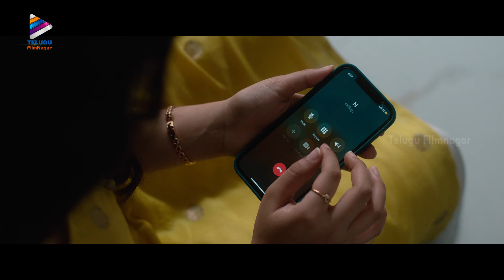Aa Ammayi Gurinchi Meeku Cheppali Latest Telugu Full Movie | Sudheer Babu | Krithi Shetty | Part 5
Aa Ammayi Gurinchi Meeku Cheppali Latest Telugu Full Movie Part 5 on Telugu Filmnagar. AaAmmayiGurinchiMeekuCheppali Latest Telugu Movie Starring Sudheer Babu, Krithi Shetty, Srinivas Avasarala, Vennela Kishore, Rahul Ramakrishna. Written and Directed by Indraganti Mohanakrishna. Music by Vivek Sagar. Produced by Mahendra Babu and Kiran Ballapalli under the banner Benchmark Studios and Mythri Movie Makers. Presented by Gajulapalle Sudheer Babu.